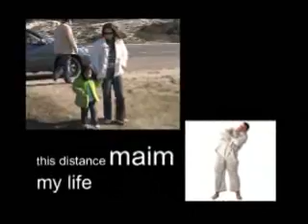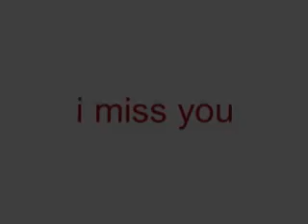Char MTV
anniversary video for my wife who is the US on our anniversary